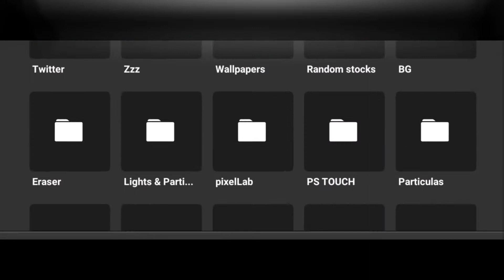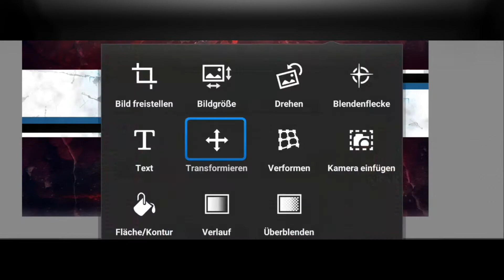SpeedArt [syncronized] Banner by NepArtz •PS Touch•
- Worktime -
45min

- Pack i use -
ShitPack
MofuzPack
GenisisPack
DarkPack
PersonalNepArtzPack

- Programs/Apps -
Photoshop Touch v1.3.6
Kinemaster Unlocked
Phonto
Videoshow

- Social Media -
Skype: succubusartz
Mobile Legends: ISeeYourUnderpants

▪Designer since 2013▪